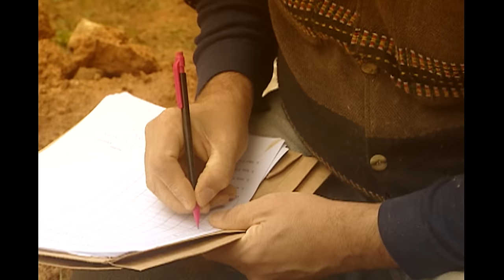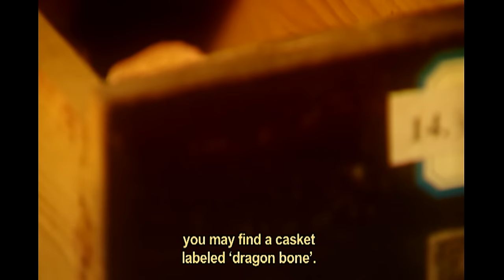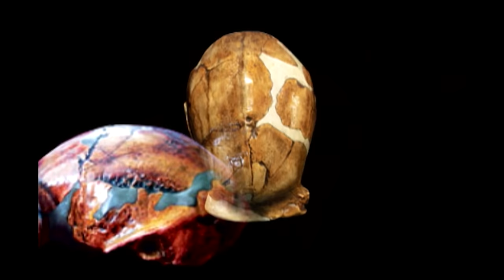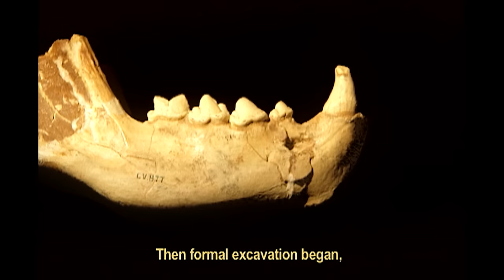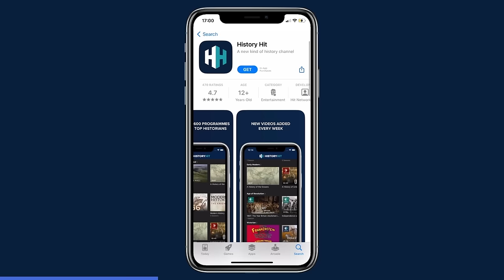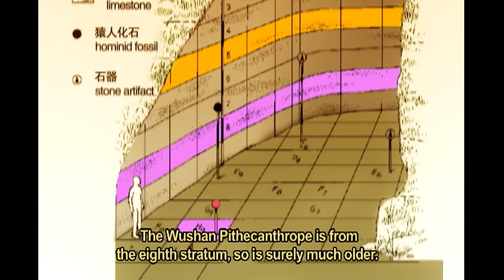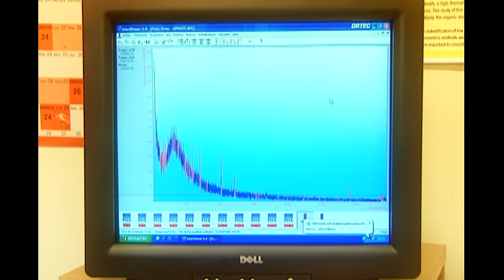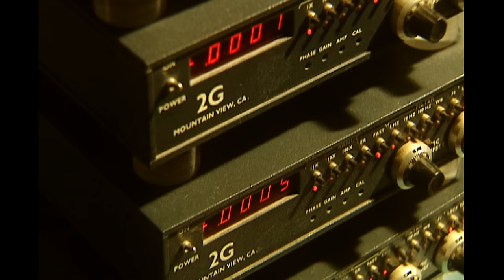The Search For Dragon Bones In Southern China | The Mystery of our Ancestors | Unearthed History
We explore the expedition of prominent scientists to Wan Mountain in southern China, where they seek "dragon bones" to unravel the mysteries of ancestors dating back 2 million years.
Dragon bones, initially believed to be relics of mythical creatures, were actually ancient fossils with carved symbols. They led to significant discoveries, including the earliest Chinese characters from the Shang Dynasty.

Discover the past on History Hit, with ad-free exclusive podcasts and documentaries released weekly and presented by world-renowned historians Dan Snow, Suzannah Lipscomb, Matt Lewis and more.